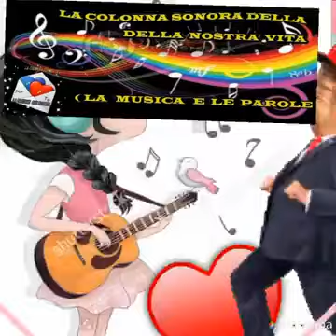💗💗💗💗💗💗💗BUON POMERIGGIO Oggi 29 settembre Seduto in quel caffè io non pensavo che a Te 💗💗💗💗💗💗💗💗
💗💗💗💗💗💗💗BUON POMERIGGIO Oggi 29 settembre Seduto in quel caffèio non pensavo che a teGuardavo il mondo chegirava intorno a mePoi d'improvviso lei sorrisee ancora prima di capiremi trovai sottobraccio a leistretto come se non ci fosse che lei.Vedevo solo leie non pensavo a te.💗💗💗💗💗💗💗💗